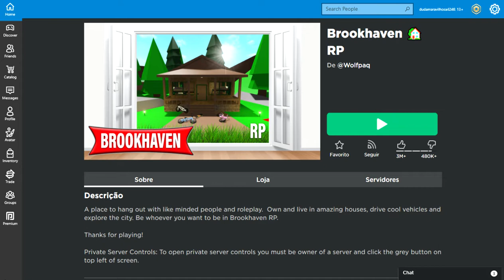lugar secretor da casa de carro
da para se  esconder